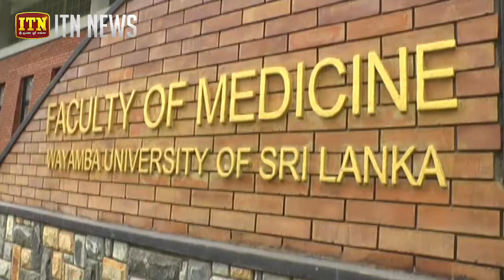අලුතින් තවත් වෛද්‍ය විද්‍යා පීඨයක්